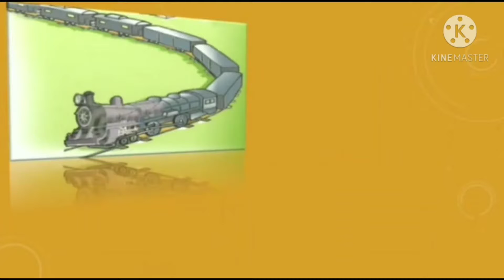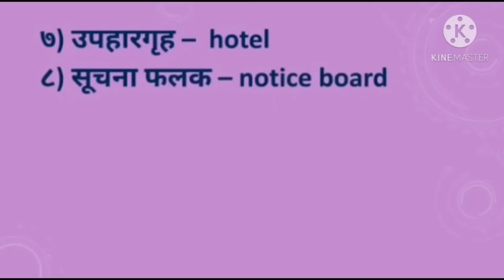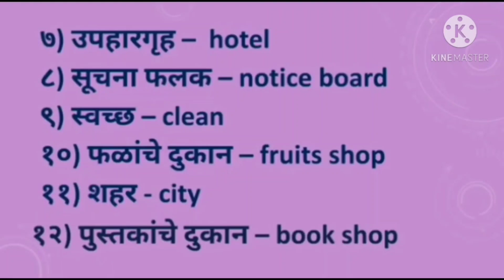Std lV Marathi (बसस्थानक)